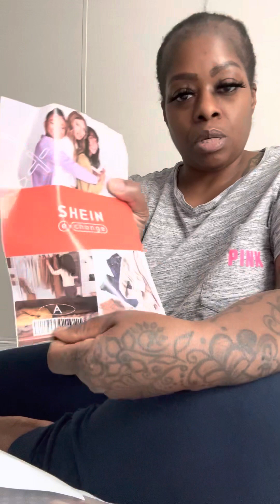Part 2/3 video being interrupted